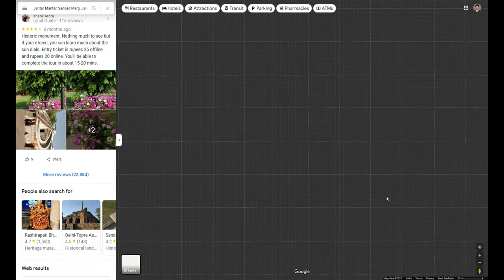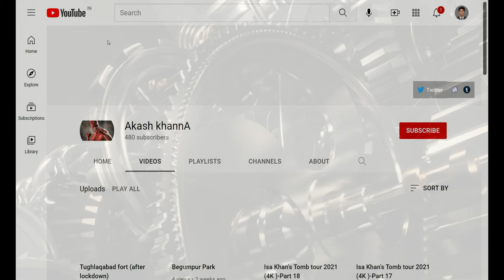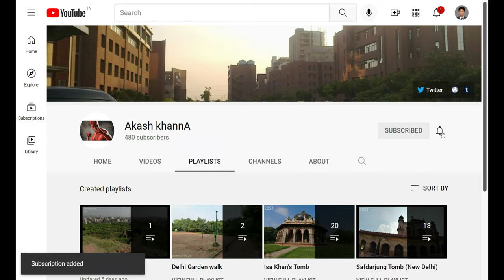Jantar Mantar (4K Tour -New Delhi 2021 -Connaught Place) 4